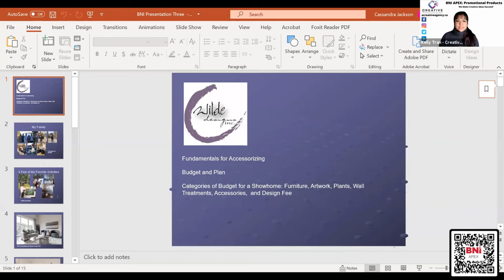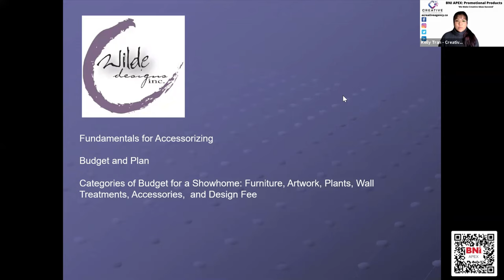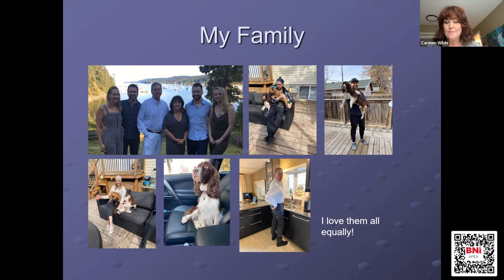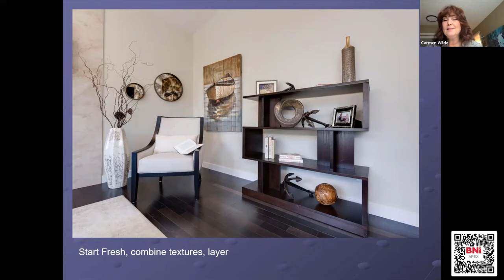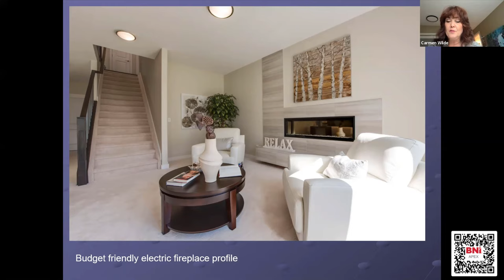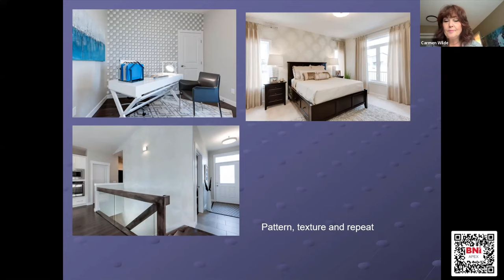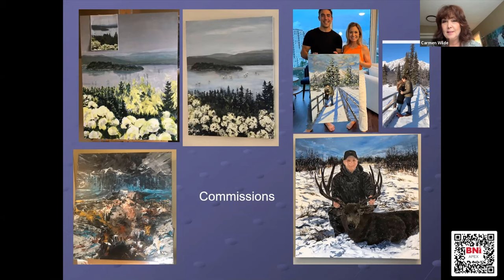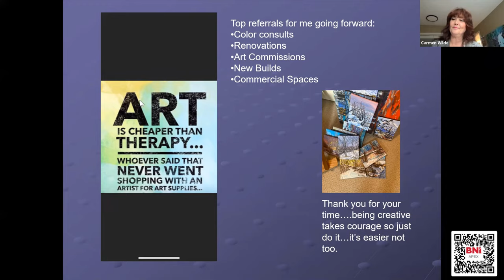Carmen Wilde, C Wilde Designs Inc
Carmen Wilde with C Wilde Designs is here to show ways to help plan with a Budget, Staying on-trend but also designing Spaces for Multiple Generations and Multi-use spaces.
Get into Showhome design with Furniture, Artwork, Plants, Wall Treatments, and Accessories.
As well as a few Fundamentals for accessorizing and what she looks for when purchasing accessories.